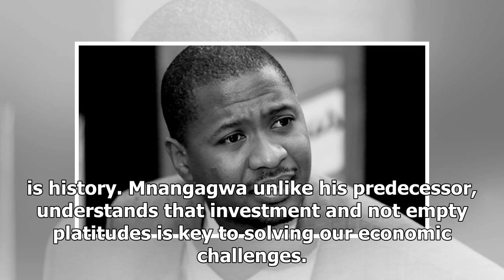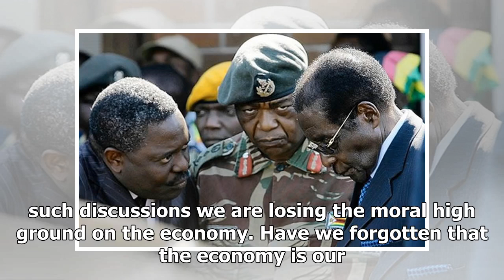Does the fall of mugabe mark a new era? – - Daily News